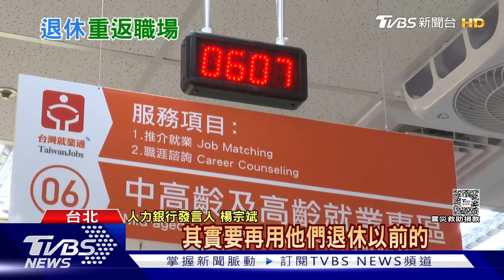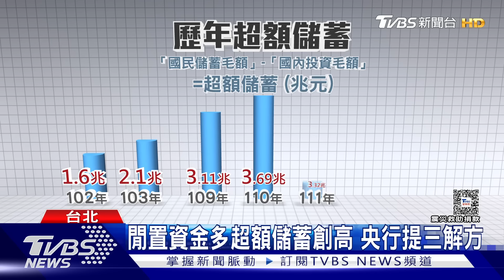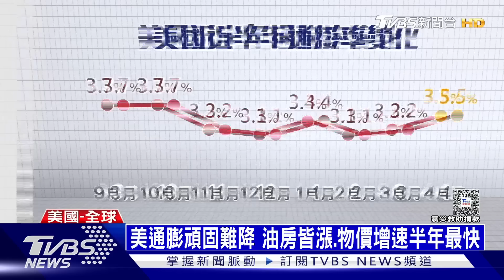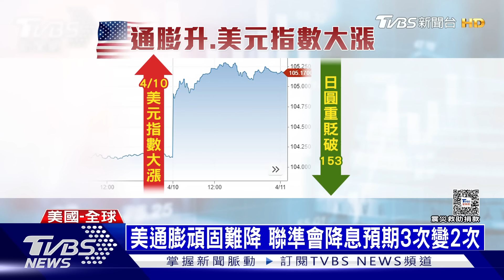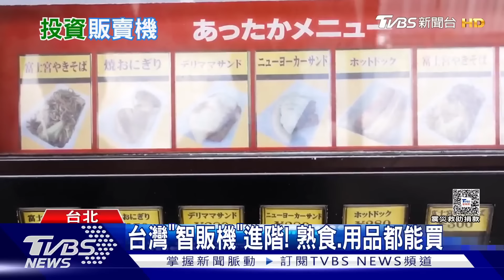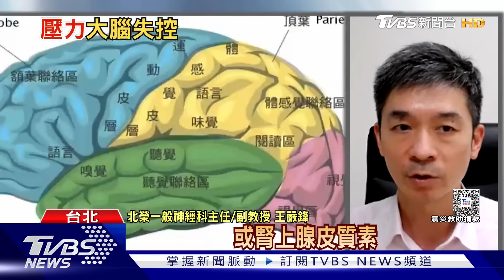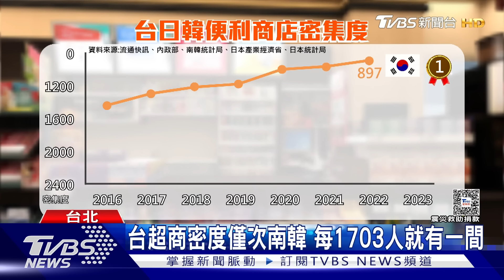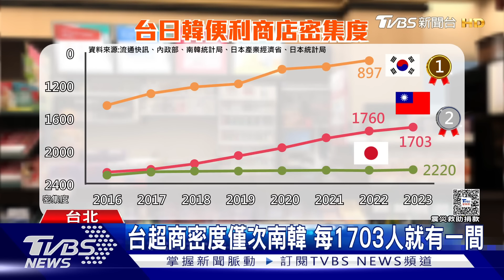0411【十點不一樣完整版】美3月通膨「高於預期」 太空競賽美國恐輸中國｜TVBS新聞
00:00 片頭
00:08 被天王星拆除巨響嚇飛!雞隻被鐵絲勾住 一度倒掛半空中
02:03 有新進展!疑發現「中和礦場失聯者」位置
03:59 普悠瑪出軌前 10落石從200米高墜 無告警系統
05:31 恐釀「災難性」故障! 波音工程師爆787生產缺陷
10:26 太空競賽關鍵十年 五角大廈憂被大陸超越
15:05 缺工止痛藥? 政府再祭最高六萬獎勵金 鼓勵中高齡重返職場
20:20 不敢花錢!我國超額儲蓄飆3.8兆刷歷史新高
25:07 5000萬買10坪房! 美油房雙漲通膨半年最高
30:13 搶賺副業! 美國薪水族投入自動販賣機
34:57 經常忘東忘西...突然想不起來. 關鍵因素是「它」醫:不可輕忽!
39:44 全台超商營業額飆4126億 這3個月旺季 業者拚差異化